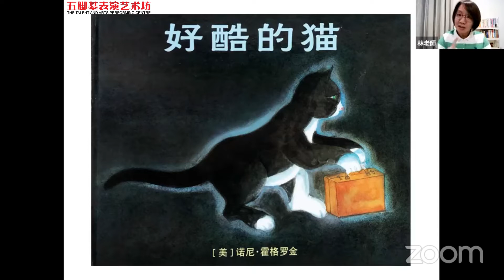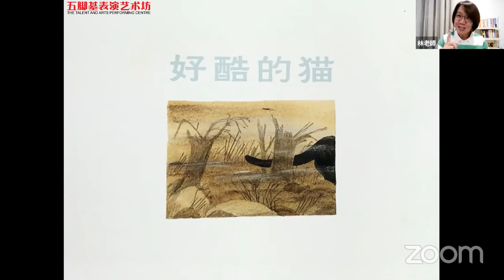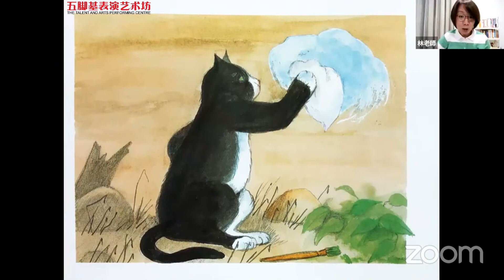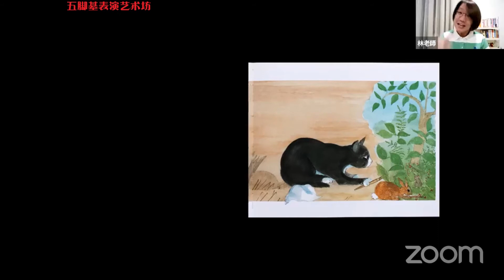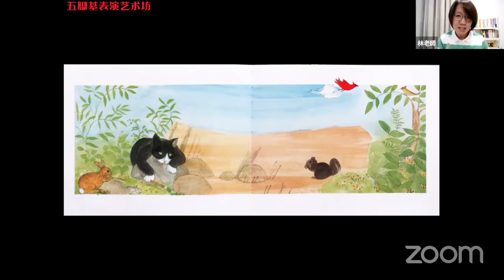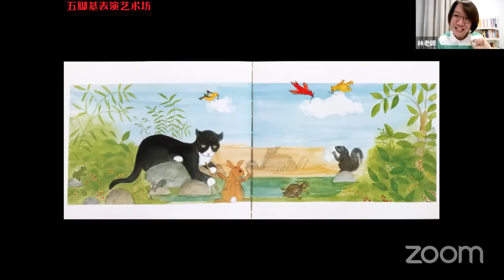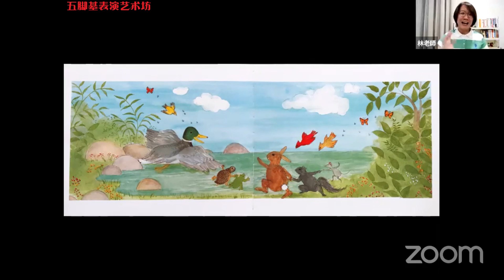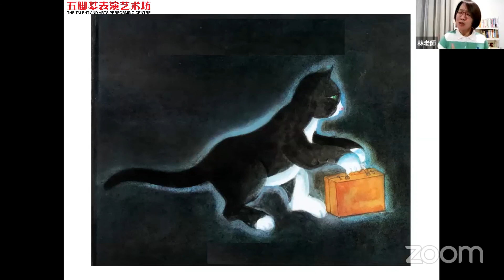声音小剧场 || 绘本故事 || 《好酷的猫》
🐱《好酷的猫》/ 林老师
没有文字的绘本，要怎么说呢？

📖 绘本资料 📖
书名：《好酷的猫》
作者： 诺尼。霍格罗金
出版： 二十一世纪出版社